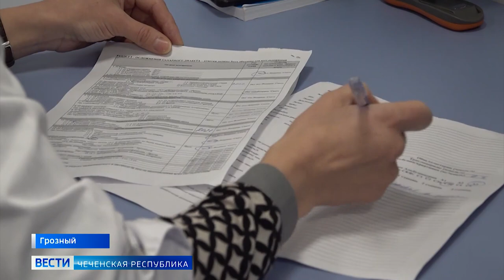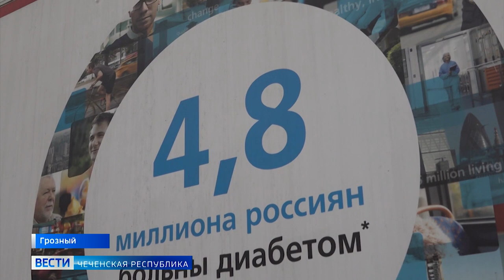«Диамобиль» в Чеченской Республике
В Чеченской Республике проводятся профилактические мероприятия с использованием мобильного лечебного-диагностического комплекса «Диамобиль» с целью оценки состояния здоровья больных диабетом. Об этом сообщил министр здравоохранения ЧР Сулейман Лорсанов.

Он отметил, что данный выезд Национального медицинского исследовательского центра эндокринологии «Диамобиль» в рамках реализации программы клинико-эпидемиологического мониторинга сахарного диабета в субъектах России проходит впервые в Чеченской Республике.

Приём в лечебно-диагностическом комплексе проводится на базе Республиканского эндокринологического центра. До 31 марта текущего года планируется осмотреть 350 пациентов с сахарным диабетом 1 и 2 типа из республики.